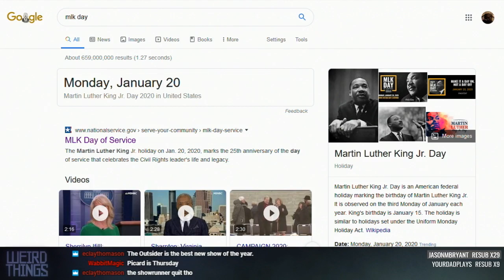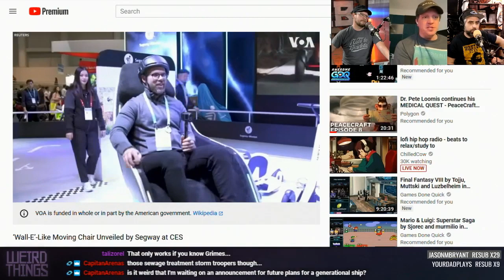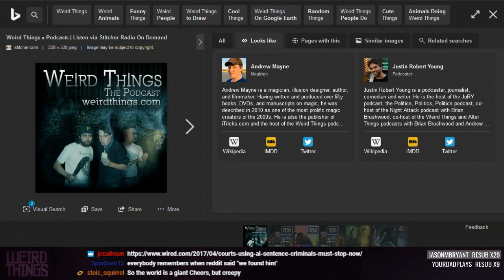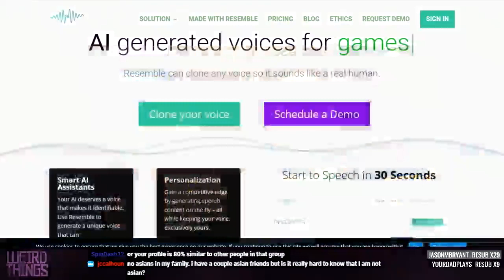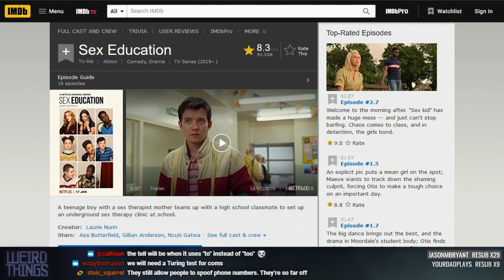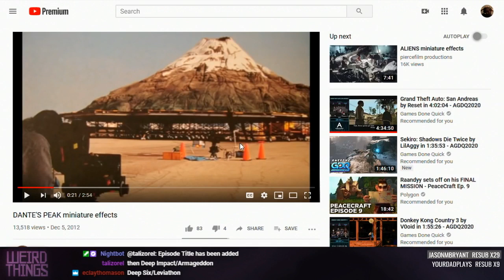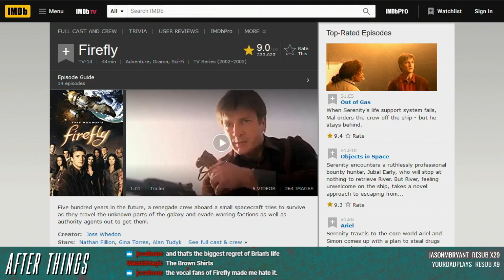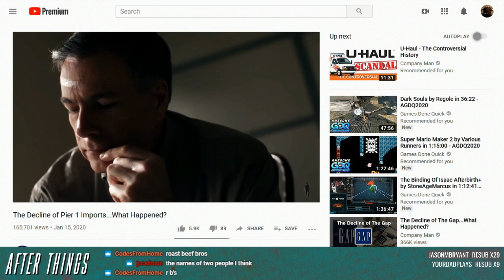Weird Things Ep. 392